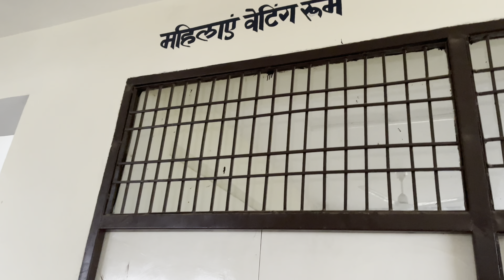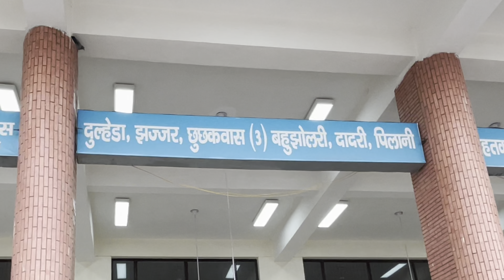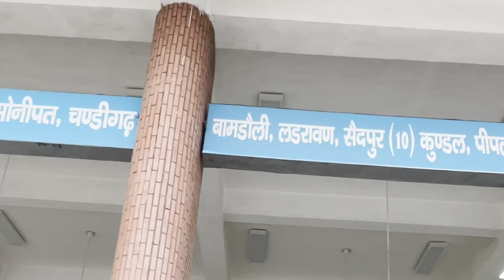बहादुरगढ़ का नया बस स्टैंड बहुत ही सुंदर बनाया गया है ।। 🥰 बस स्टैंड के अंदर ही एक बहुत प्यारा मंदिर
नया बस स्टैंड दोस्तों सेक्टर 9 के सामने बहादुरगढ़ बाईपास पर बनाया गया है ।। 9 एकड़ में 23 करोड़ की लागत से यह बस स्टैंड तैयार किया गया है।